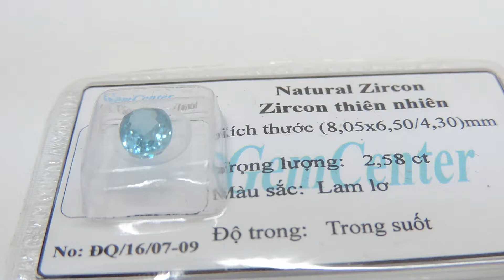Zircon tự nhiên, Đá zircon có kiểm định đá quý, hộ mệnh thủy và mộc-TSVN012948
Mặt đá: Zircon

- Chiều rộng: 6.50 mm

- Chiều dày:  4.30 mm

Trọng lượng: 2.58 Carat

Màu sắc: Lam lơ

Độ tinh khiết: Trong suốt

Kiểu chế tác: oval/facet

Chất lượng chế tác: Tốt

Giấy kiểm định đá quý: Có

Nhận thiết kế trang sức theo yêu cầu trên máy 3D công nghệ mới.
Công ty TRANG SỨC EM VÀ TÔI Cam kết cung cấp Trang sức Vàng. Bạc. Đá quý. với thông tin đầy đủ, rõ ràng tới khách hàng. thuộc công ty Trang Sức Em Và Tôi ☞ 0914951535 chuyên cung cấp trang sức nam,nữ gắn đá quý thiên nhiên như ruby,sappphire, topaz, emerald, citrirne,garnet,kim cương đá phong thủy, đá theo mệnh, đá bán quý khác, tranh đá quý, trang sức công giáo. tất cả đều có giấy kiểm định đá quý và vàng kèm theo tùy loại sản phẩm. Nhẫn nam vàng tây,nhẫn nữ,dây chuyền vàng ý, italya

Mở cửa: 08:00 - 20:00 Từ Thứ 2- Thứ 7| CN 13:00 - 19:00